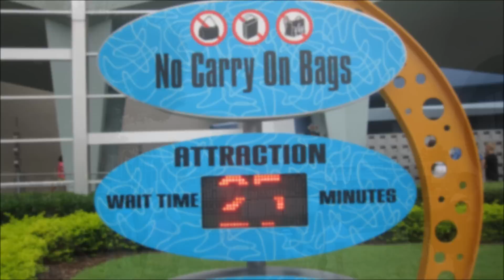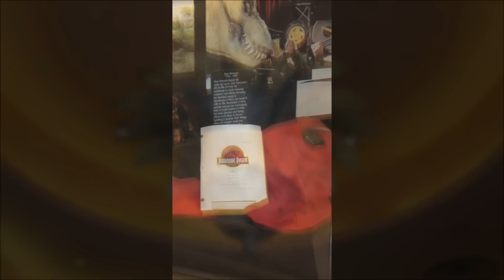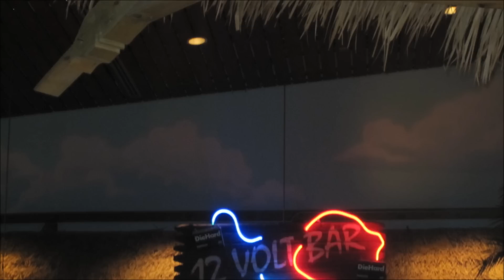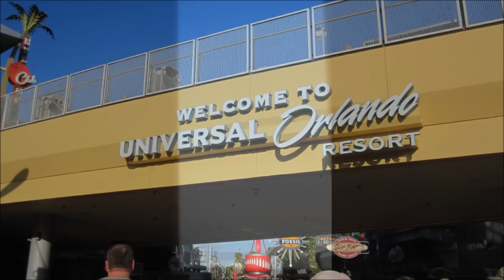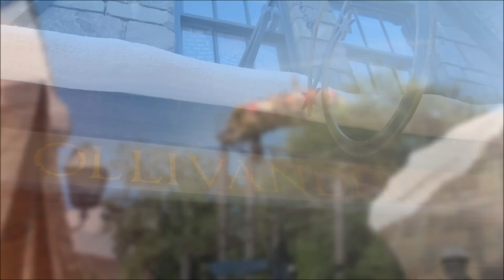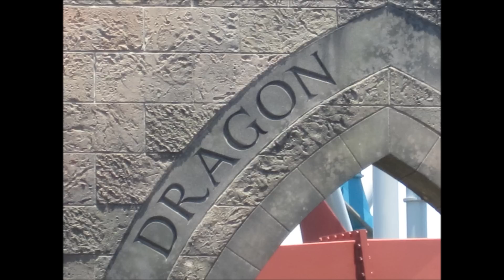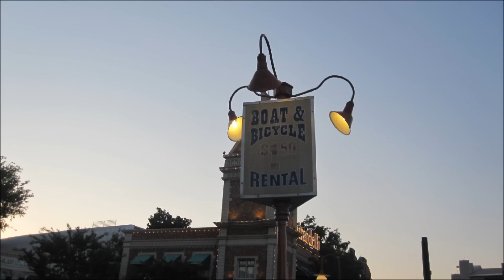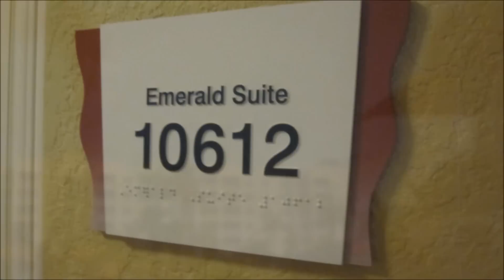Universal Studios Orlando Resort Vacation 2012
These are photographs from my trip to the Universal Orlando Resort in 2012. Happy 100th Anniversary to Universal Studios!